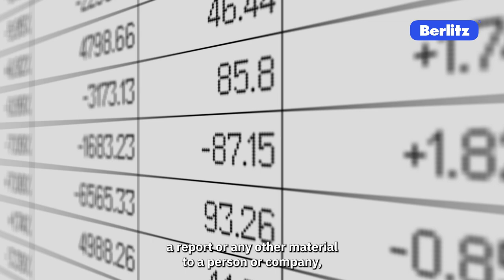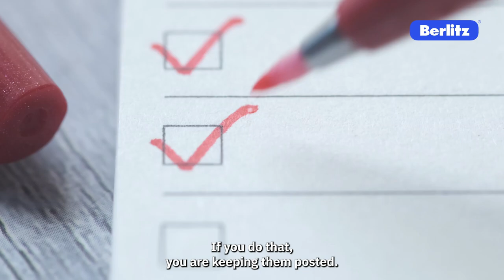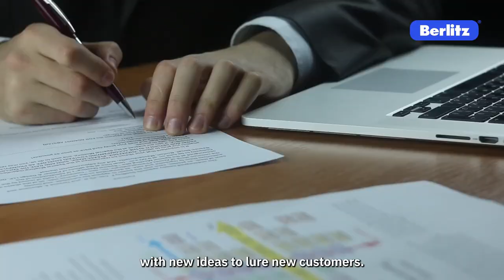Mastering Business English: Your Gateway to Professional Success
Elevate your career prospects with our quick guide to business English. Join us as we navigate the intricacies of professional communication. Expand your business English vocabulary to excel in polished emails, effective presentations, networking, and negotiation skills. Gain confidence in expressing yourself with precision and impact. Whether you're a seasoned professional or just starting your career journey, this video is your roadmap to fluency in the language of business. Watch, learn, and soar to new heights in your professional endeavours!

🇬🇧 Learn to speak English confidently and fluently, take an English class

We offer:
- Global Leadership Training
- Cross-Cultural Training & Consulting
- Global Relocation (Mobility) Training
- Diversity & Inclusive Leadership Training
- Language Training (with various delivery options)
- Language Testing & Assessment